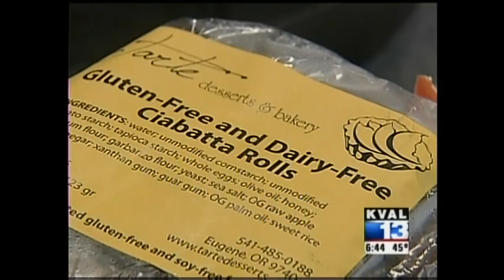Tasty Tuesday visits Tarte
KVAL's morning show takes a look at Tarte on Tasty Tuesday.&nbsp; While you won't find a retail location yet, you can find their gluten free breads in many local grocers in the Eugene Springfield area, and all around the Northwest even as far north as Washington.
"I didn't think people would be as